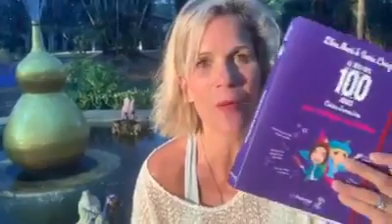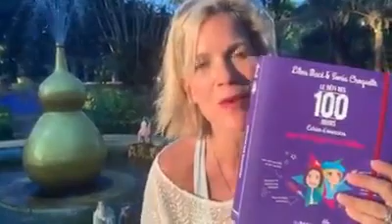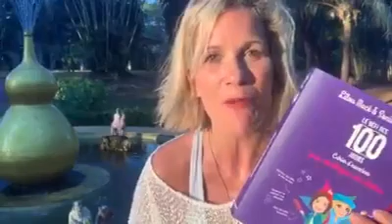On y va ensemble ?!! 🤩 Intuition et bonnes vibrations version 2020 💫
✅ Facebook Live de Lilou Macé La Télé de Lilou du jeudi 16 janvier 2020 en direct du Tao Garden